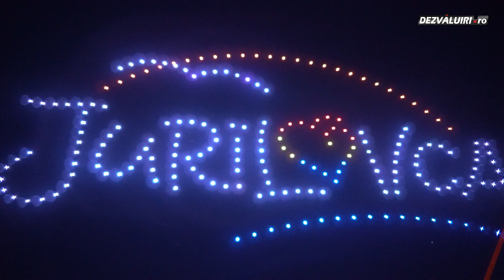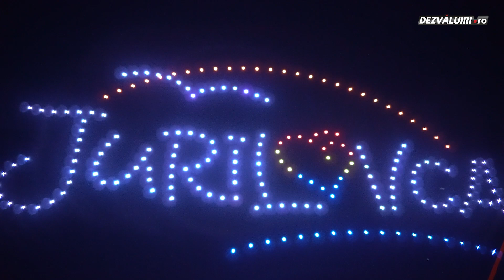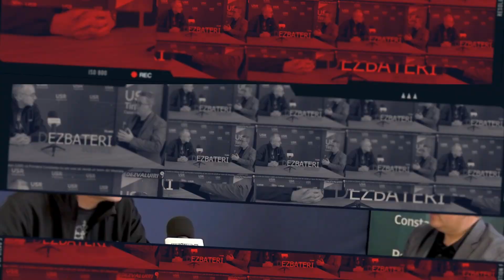Povestea lipovenilor din Jurilovca, scrisă pe cer de peste 200 de drone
Povestea lipovenilor din Jurilovca, scrisă pe cer de peste 200 de drone, la inaugurarea noului port turistic.